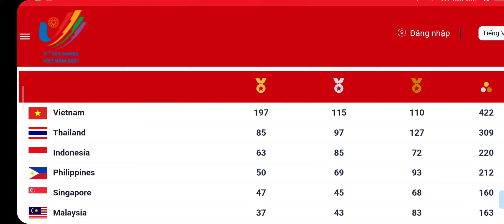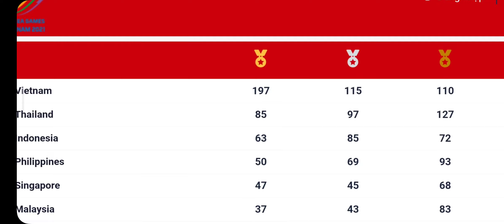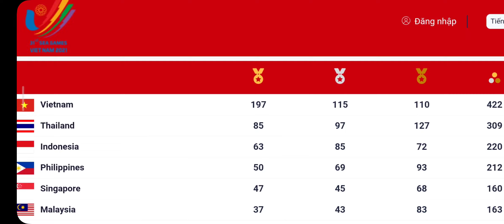Tổng hợp bảng tổng sắp huy chương sea games 31 mới nhất ngày 22/5/2022 | chung kết bóng đá nam u23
Tổng hợp tin tức bảng tổng sắp huy chương sea games 31 mới nhất  ngày 22/5/2022
đội tuyển quốc gia việt nam đang dẫn đầu với 197 huy chương vàng
tiếp theo là thái lan 85 nhuy chương vàng.
Dự đoán  kết quả chung kết bóng đá u23 vietnam 2- 0 u23 u23 thailand ngày 22/5/2022
thông tin mới nhất về bảng tổng sắp huy chương